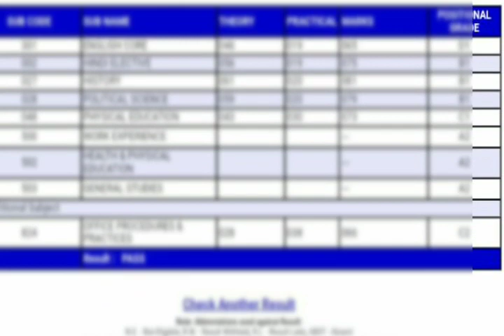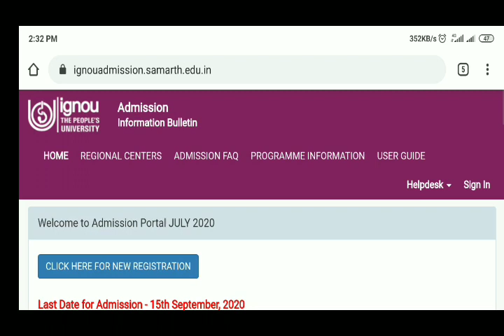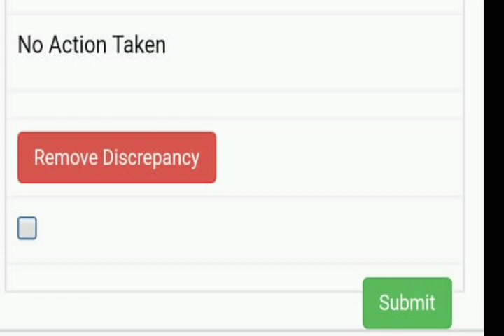IGNOU का admission confirm हुआ या नही | कैसे check करे | how to remove discrepancy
IGNOU Admission Confirm हुआ या नहीं? कैसे चेक करें | ignou admission 2020

ignou status
ignou june admission